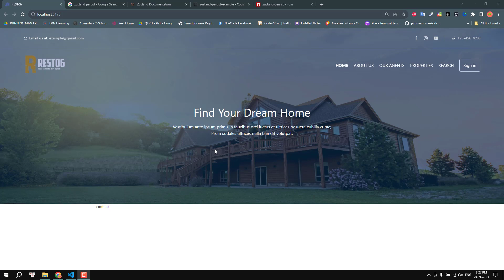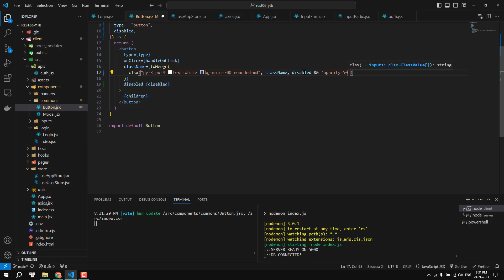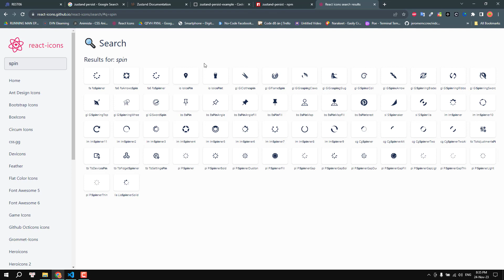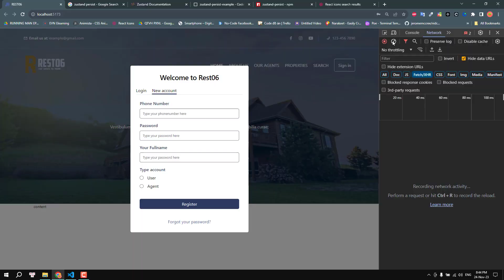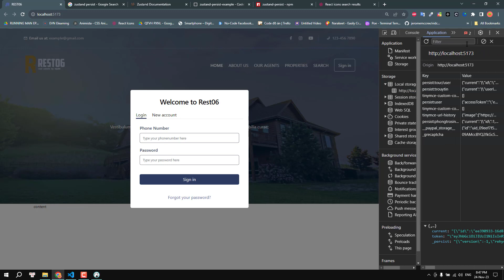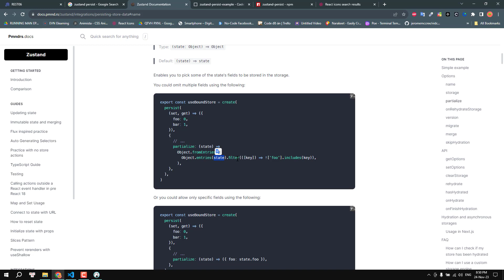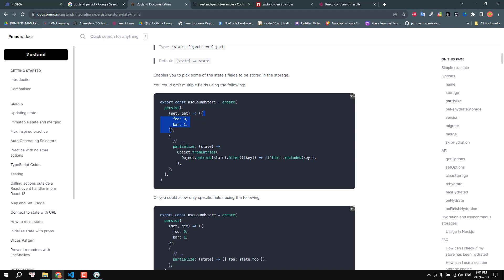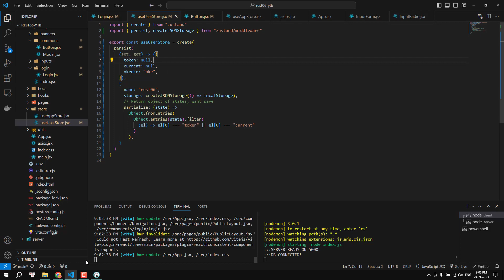[#12] Zustand persist middleware | Real Esate Project | PERN